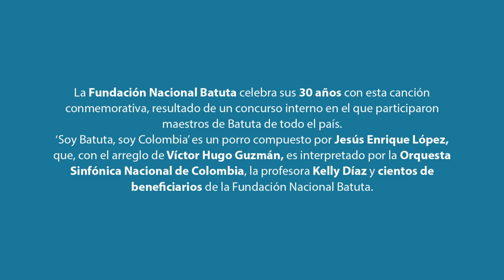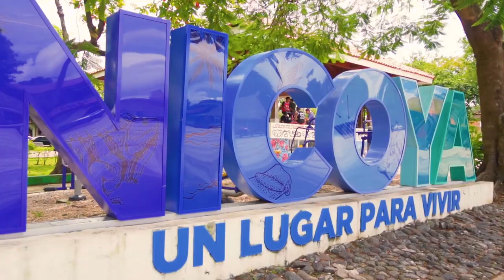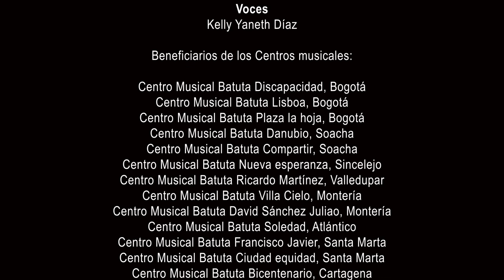‘Soy Batuta, soy Colombia’, canción conmemorativa de los 30 años de la Fundación Nacional Batuta.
‘Soy Batuta, soy Colombia’ es la canción conmemorativa de los 30 años de la Fundación Nacional Batuta.

Este porro fue compuesto por Jesús Enrique López y con el arreglo de Víctor Hugo Guzmán, es interpretado por la Orquesta Sinfónica Nacional de Colombia, la cantante Kelly Díaz, y las voces de cientos de niños, niñas, adolescentes y jóvenes que hacen parte de Batuta en todo el país.